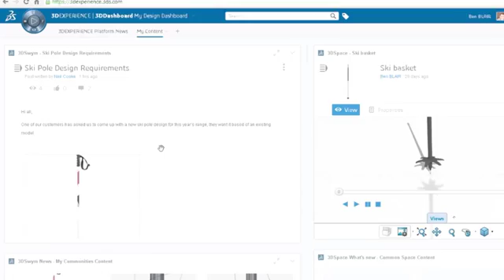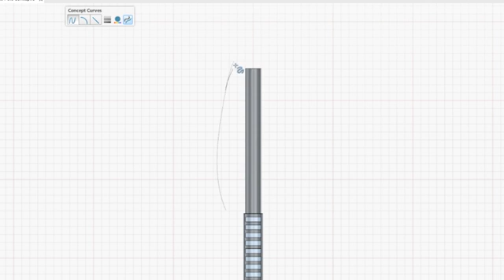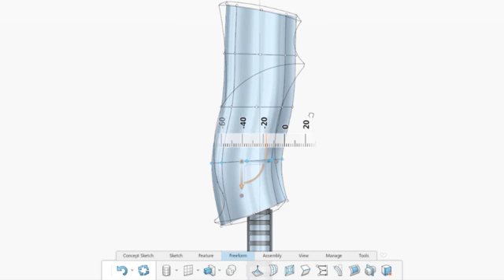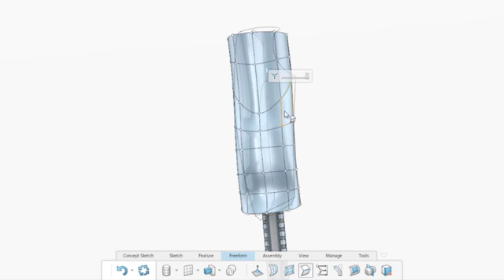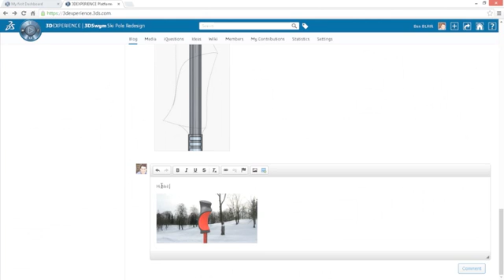First Look SOLIDWORKS Industrial Designer